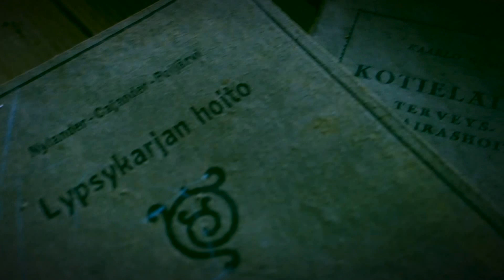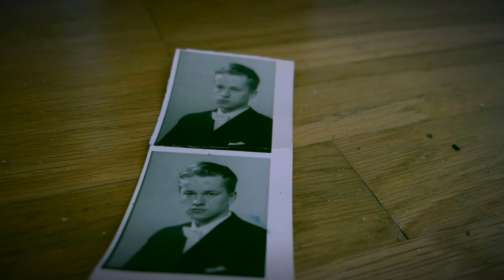Autiotalo & 460 kilon perintörahat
Liity Urbanex Ninjan tiimiin ja luo tekstityksiä! Voit tehdä tekstityksiä suomeksi, englanniksi, ruotsiksi tai mille kielelle tahansa. Aloita videon alta klikkaamalla "Lisää" ja "Litteraatti".

Leila-mummo menehtyi iän tuomiin vaivoihin. Puolen vuoden kuluttua perilliset olivat saaneet suoritettua perinnönjaon ja laittoivat lapsuudenkotinsa myyntiin. Kaikkien yllätykseksi grynderi oli valmis maksamaan tontista pyydetyn myyntihinnan. Autioituneesta talosta otettiin vielä irti kaikki hyödynnettävä ennen autiotalon jyräämistä ja tontinluovuttamista. Lisää hylättyjä mestoja osoitteessa